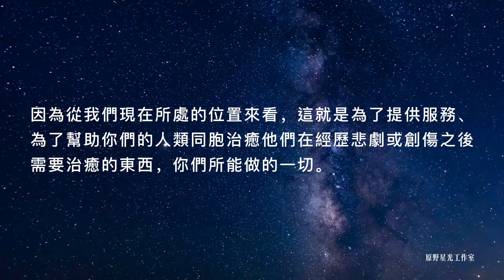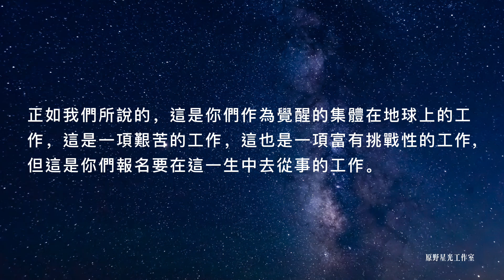大角星訊息 如何面對地震、火災和其他大災難？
對你們所有人來說，更重要的是要看到 地球上發生的任何事情，或者在你們的生活中發生的任何事情，都能從你們身上帶出更多的愛、療愈、同情和寬恕。當地球上發生悲劇性事件時，總是需要這些美好的品質。
光之工作者需要超越陰謀、理論和猜想，這樣，傳播給所有受悲劇事件影響的人的愛和療愈將盡其所能為所有受影響的心靈帶來平靜。而在相互指責和譴責中，沒有平靜可言。

儘管很多人覺得有必要這樣做，以防止悲劇在未來再次發生，但他們不明白實相是如何運作的。
他們不明白實相總是共同創造的，因此找出任何人來指責 並創造出更多的受害者和肇事者的那種三維意識是徒勞無果的。
你們現在正在走出那種意識，你們更多地作為一個集體走到一起，用你們的同情和理解來支持那些受到悲劇和創傷影響的人。
如果有人在某件事情上有過錯，那麼為了真正提升你們的意識水準，你們必須在自己的內心找到寬恕。寬恕是在你們接受，你們和解，你們處理完自己感受到的情緒之後才有的。
我們知道，地球上被創造出的一切都是為了體驗，為了情感，為了演化，這不是一種學習經歷。當發生的每件事都服務于一個更高的目的時，這一切並不是要你們通過頭腦思考來弄清楚如何可以阻止某件事情在未來發生。

更高的目的總是關於把你們聚到一起。
這始終是關於團結的，當你們專注于如何成為解決方案的一部分，如何能將人們團結在一起時，你們就會明白這一點。
再說一次，責備和指責都是與分離相關的。當事情正在發生或已經發生，這麼做都是在畫沙為界。
而你們，作為覺醒的集體，在地球上是為了超越這個層級的意識水準，成為那些為更好的、新的地球體驗而持有空間的人，與此同時，在你們所在的地球上提供同情、療愈、愛和寬恕。
因為從我們現在所處的位置來看，這就是為了提供服務、為了幫助你們的人類同胞治癒他們在經歷悲劇或創傷之後需要治癒的東西，你們所能做的一切。